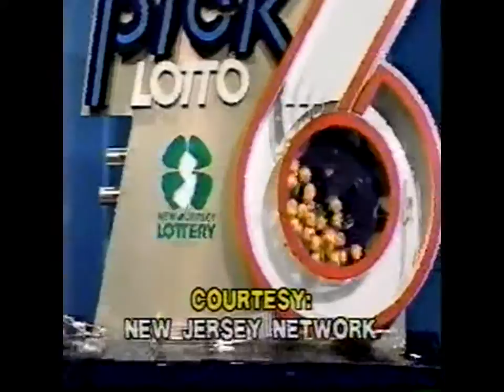WPVI Channel 6 Action News Halftime Report 11/12/1990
Action News Halftime Report from the Monday Night Football game between the Washington Redskins and Philadelphia Eagles on November 12, 1990.  Lisa Thomas-Laury is at the desk and Scott Palmer is at Veterans Stadium for the game.